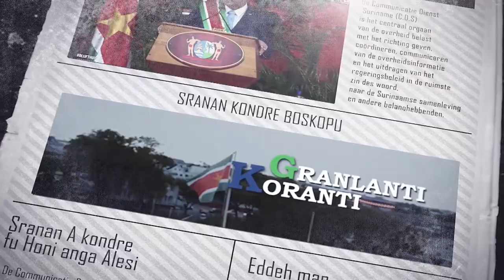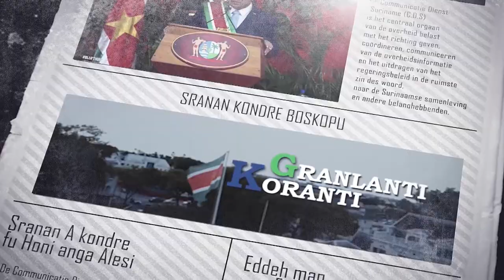𝔾ℝ𝔸ℕ𝕃𝔸ℕ𝕋𝕀 𝕂𝕆ℝ𝔸ℕ𝕋𝕀 (SRANAN), DD 4 JANUARI 2023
De onderwerpen in deze aflevering zijn:
• Nieuw SLM-toestel omgedoopt tot Sabaku
• President en media openen 2023 met Opo Yari Lunch
• Regering zet in op strategische ontwikkelingen met Brazilië